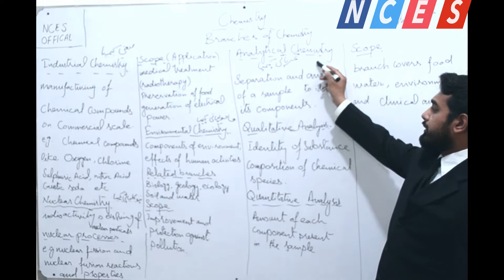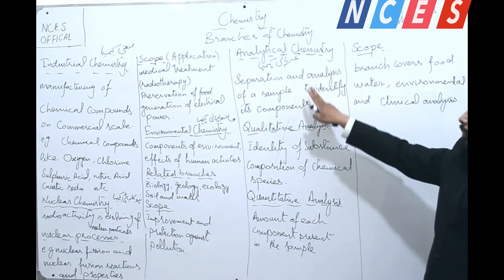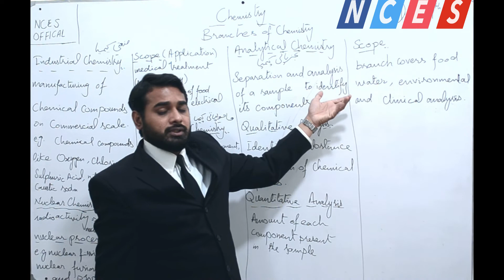BRANCHES OF CHEMISTRY - CLASS 9TH - LECTURE 3 - PTB